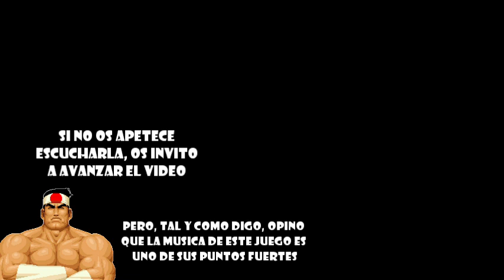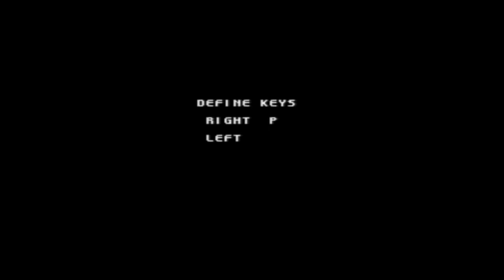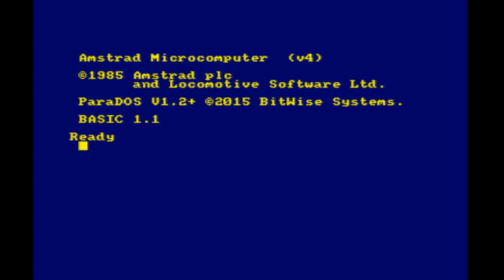008 - Batman the Movie (Ocean, 1989) Amstrad CPC - 1 loop, no miss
¡Saludos, damos y caballeras! Hoy volvemos a internarnos en las antiguas sendas del Amstrad CPC. Os traigo una partida al Batman the Movie, de Ocean Software, lanzado en 1989, aprovechando el tirón de la película del mismo nombre.

La partida está especialmente dedicada al amigo Rob Lucci, aunque espero que tod@s disfrutéis de ella. Se trata de 1 no miss al primer loop del juego.

Gordo Daimon en Twitter: @Gordo_Daimon